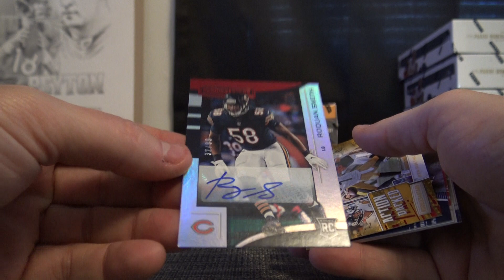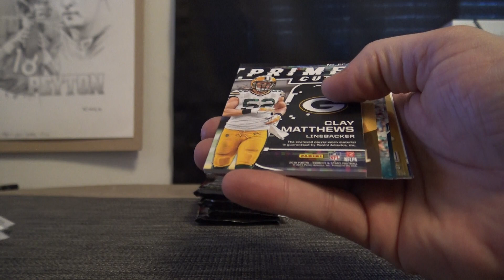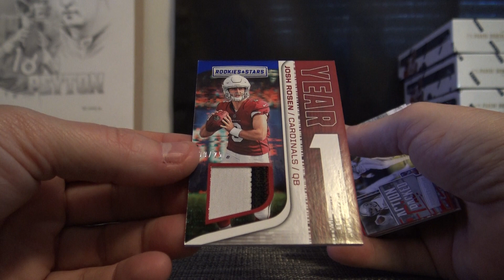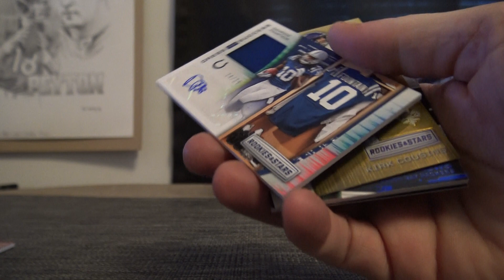Jason's 2018 Panini Rookie & Stars Football Box Break